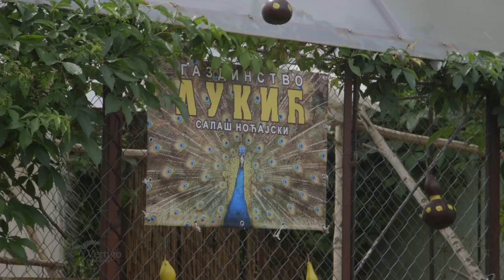Uzgoj PAUNOVA u selu SALAS NOCAJSKI - U nasem ataru 958